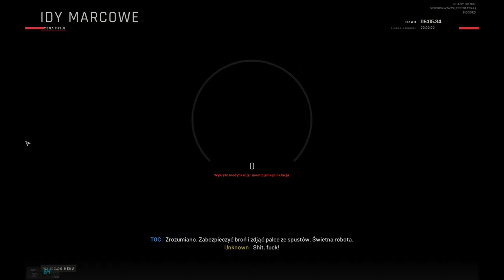Ready or Not PL | Cztery misje coop@6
Ready or Not to zupełnie inna gra w porównaniu z poprzednim rokiem. Konkretna ekipa deweloperska i konkretne perspektywy na przyszłość.
Dziś rozgrywka z ekipą LEX-a